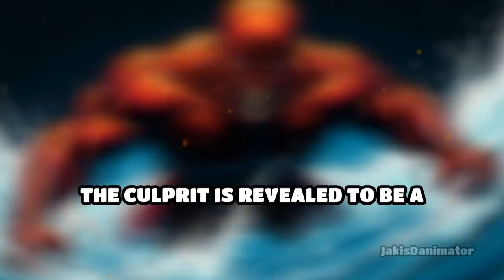Tides of Turmoil - Part 1 (Ep.13 Spiderman Series)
In "Tides of Turmoil," Spider-Man battles Undertow, a villain threatening New York with maritime chaos. With agility and teamwork, Spider-Man restores peace to the city's waterways. 🌊🕸️